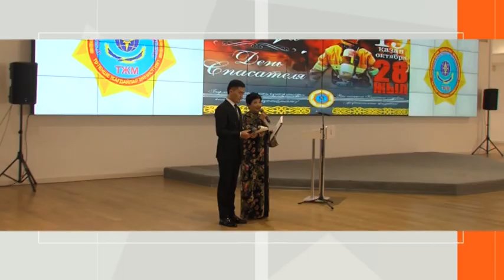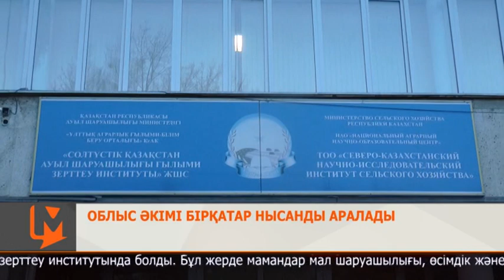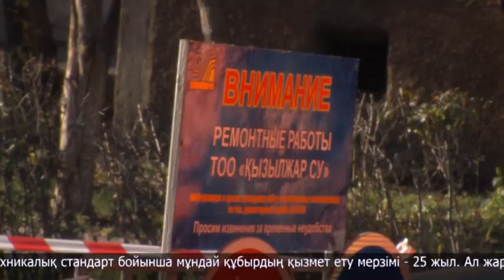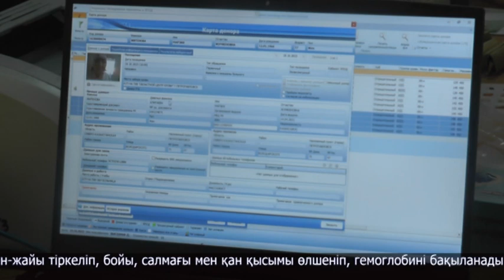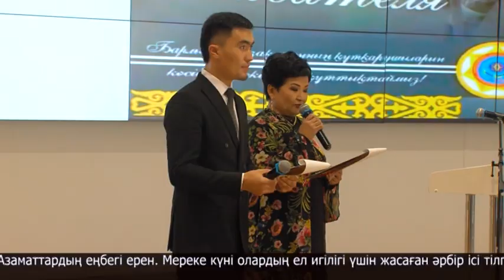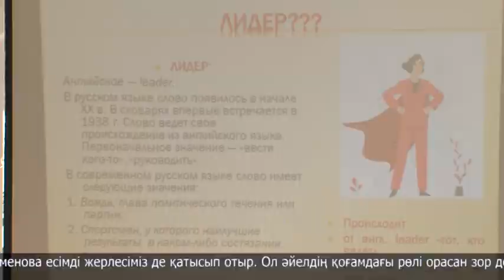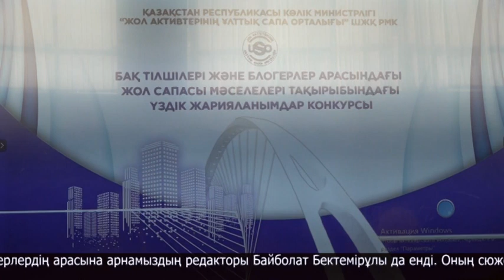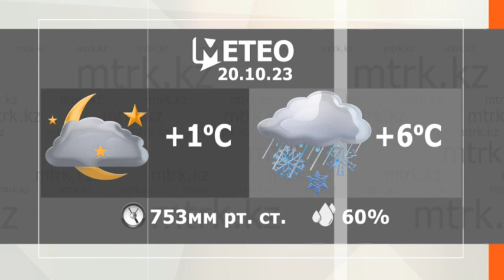МТРК жаңалықтары 19.10.2023